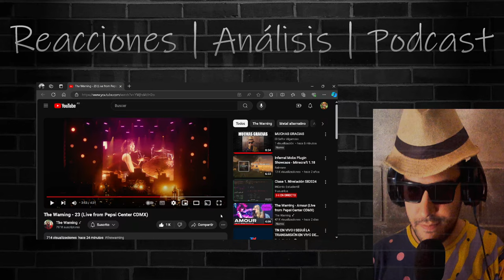REACCIÓN a 23 de The Warning | VIVO Pepsi Center CDMX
🍀Reacciono a 23 de The Warning en vivo en el Pepci Center CDMX 2023

🍂• Hola, soy El Señor Algarrobo. También podes dejar tu like y comentarios. ¡GRACIAS POR TU APOYO!